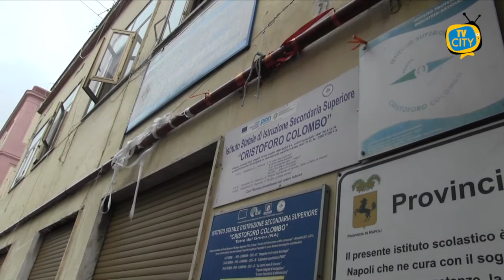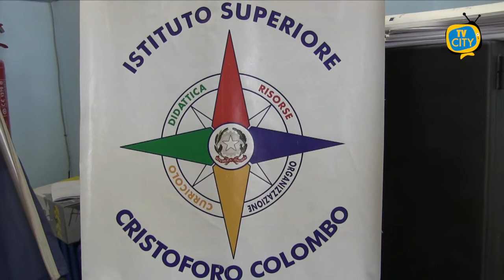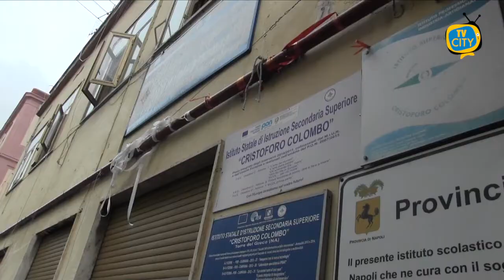Maturità 2021, dirigente Cimmino: "il vaccino è una scelta dei maturandi"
Pochi giorni alla Maturità 2021 con gli studenti che si preparano ad affrontare l’esame che per il secondo anno vede le restrizioni per Covid-19.
Ai nostri microfoni la Dirigente Scolastica Lucia Cimmino.